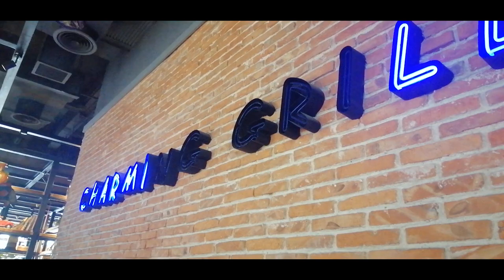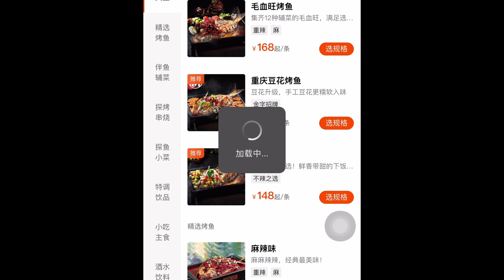Spicy Yummy Fish I Chinese Fish I TAN YU GRILLED FISH I Chinese Food Video Log I Cook with Cook HD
Spicy Yummy Fish I Chinese Fish I TAN YU GRILLED FISH I Chinese Food Video Log I Grilled Fish I FISH